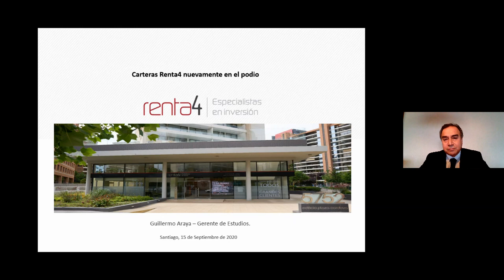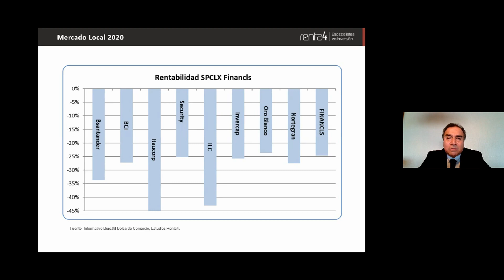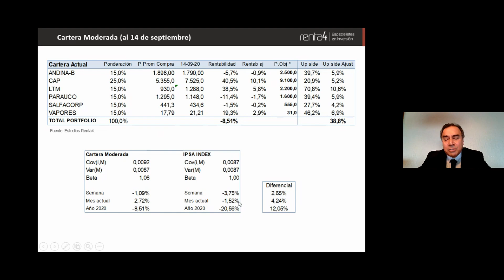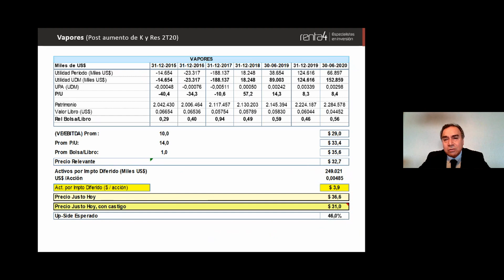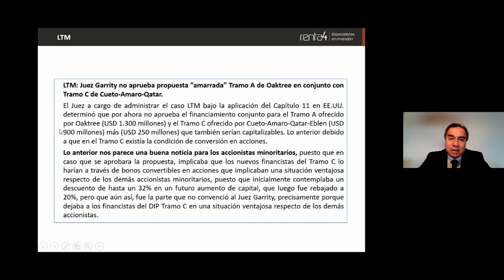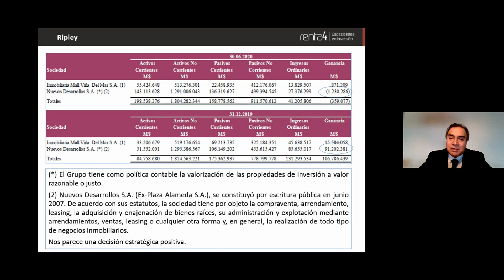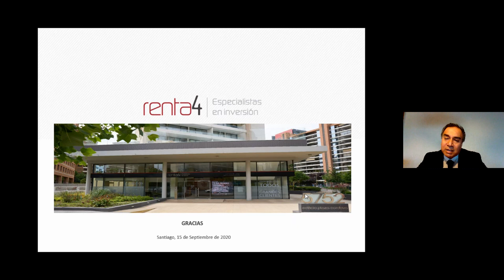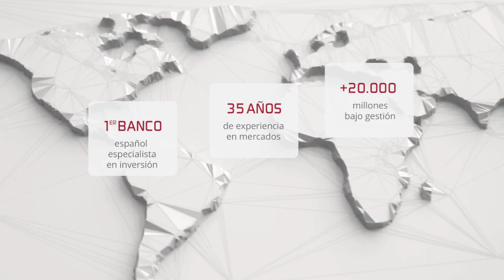Carteras Renta4 nuevamente en el podio - Webinar Renta4Chile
El objetivo es analizar el rendimiento de las bolsas globales e IPSA durante 2020. En Chile, sectores que evidenciaron un mejor o peor desempeño en agosto y acumulado a la fecha. Acciones en particular o un sector.
Rendimiento de nuestras carteras recomendadas en agosto 2020. Perspectivas para algunas acciones en particular. CAP, Vapores, Parauco, Bancos. Impacto del último hecho esencial anunciado por Colbún.